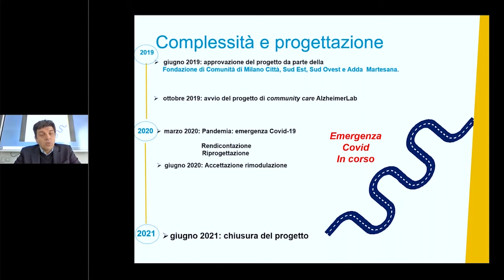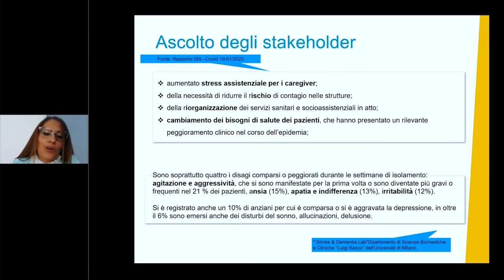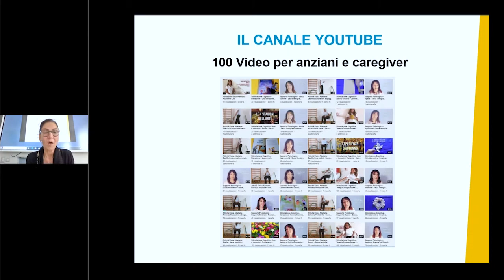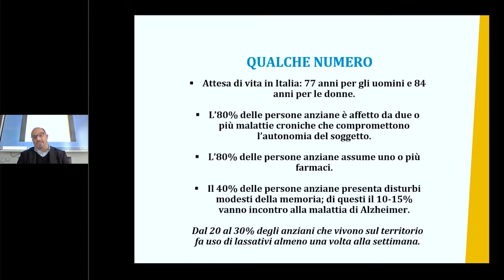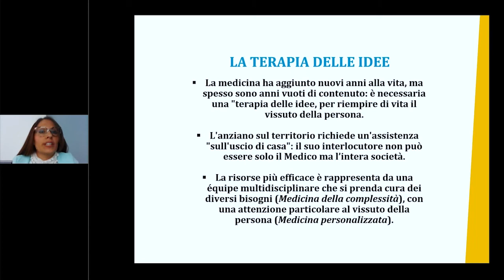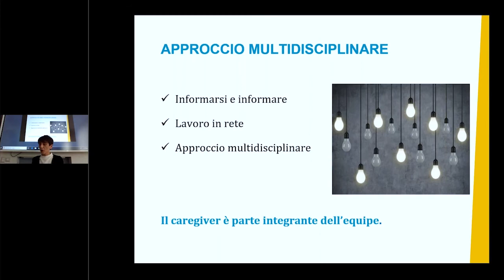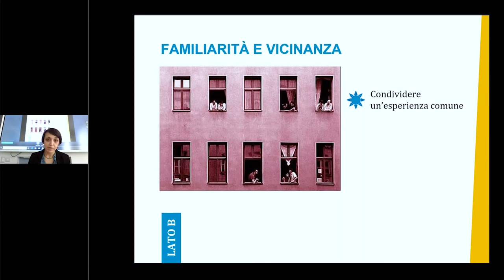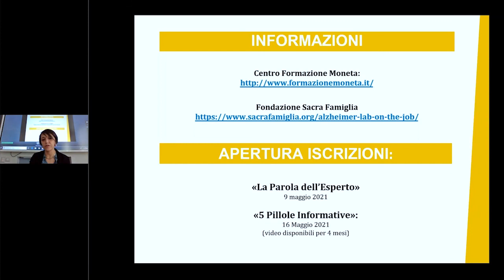Alzheimer on the job - Incontro 8 maggio 2021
Durante l'evento dell' 8 maggio 2021 i nostri esperti hanno presentato il lavoro svolto con il progetto Alzheimer Lab